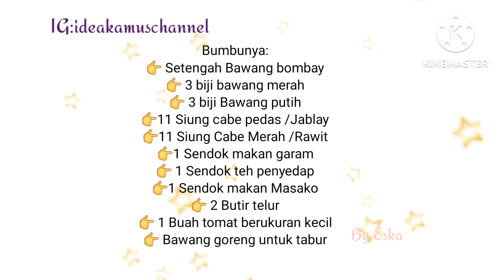Resep Kwetiu Enak Menu Kesukaan Keluarga Simple Membuatnya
Resep Kwetiu Enak Menu Andalan Keluarga Simple Membuatnya Rasa Bintang Lima